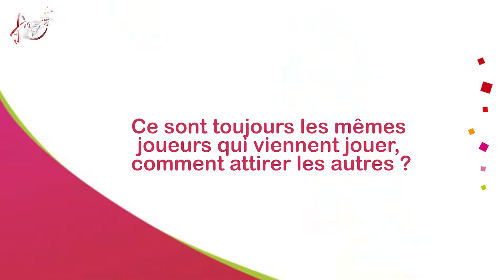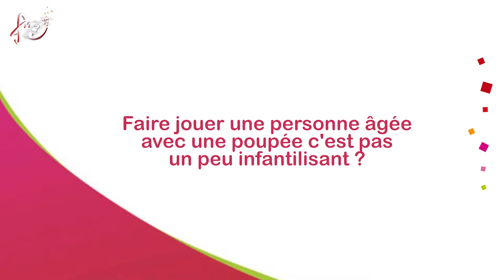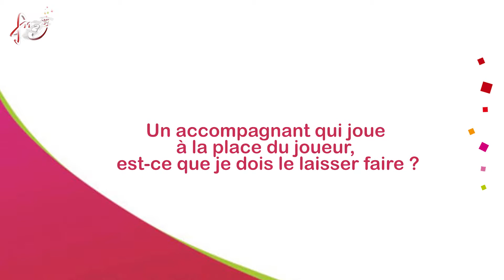Jeu et gérontologie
Découvrez notre offre de formation Jeu et gérontologie !

- Animer des séances de jeu pour des personnes âgées les 21 et 22 septembre 2020, et les 20 et 21 septembre 2021.

- Le jeu comme médiation thérapeutique en EHPAD le 23 septembre 2020, et le 22 septembre 2021.

- Animer des séances de jeu au domicile des personnes âgées le 2 novembre 2020, et le 2 novembre 2020.

- Constituer une sélection de jeu pour personnes âgées le 3 novembre 2020, et le 3 novembre 2021.